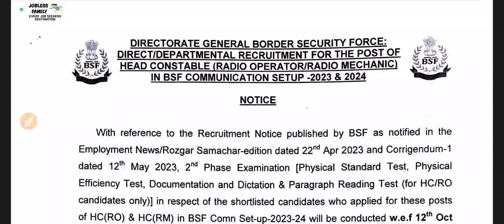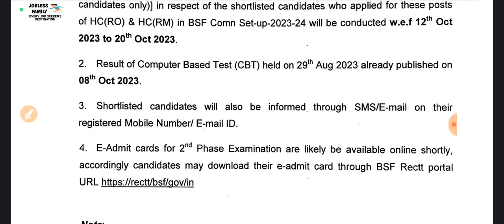BSF HC RO RM Admit Card||BSF RO RM Exam Date||Jobless Family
Hi,

bsf hc ro rm admit card 2023
bsf ro rm admit card
bsf ro rm admit card 2023
bsf hc ro rm admit card 2022
how to download bsf hc ro rm admit card 2023
bsf hc ro rm admit card 2023 download kaise kare
bsf ro rm exam date 2023
bsf ro rm exam date
bsf hc ro rm exam date 2023
bsf ro rm admit card 2023 kaise download kare
bsf hc ro rm exam date
bsf hc ro rm admit card 2023 download
bsf hc ro rm exam pattern
bsf ro rm admit card 2022
bsf ro rm
bsf ro rm exam admit card
bsf ro rm exam date 2023 admit card
bsf admit card 2022
bsf head constable ro rm admit card 2022
bsf ro rm admit card 2023 download
bsf ro rm syllabus
bsf hc ro rm exam
bsf hc ro rm syllabus
bsf ro rm update
bsf head constable ro rm exam admit card
bsf exam admit card 2022
bsf ro rm admit card kaise download kare 2022
bsf ro rm exam
bsf ro rm ki taiyari kaise kare
bsf hc ro rm written exam date 2023
bsf hc ro rm ki taiyari kaise kare
bsf ro rm written exam date 2023
bsf ro rm syllabus 2023
bsf hc ro rm syllabus 2023
bsf ro rm previous year question paper
bsf hc ro rm previous year question paper
bsf hc ro exam date 2023
bsf hc ro rm new vacancy 2023 exam date
how to download bsf ro rm admit card 2023
bsf admit card